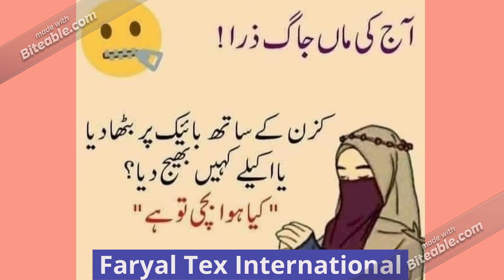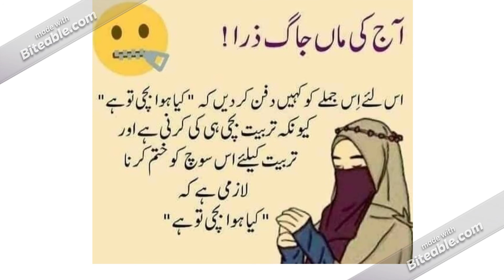Follow Islam 42